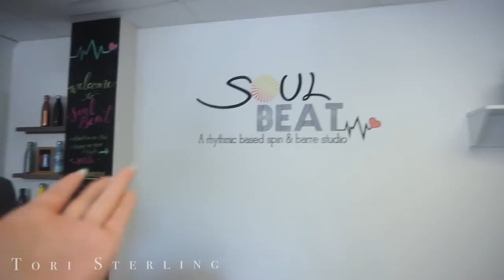Fall Day in My Life | Fitness Vlog | What I Eat in a Day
Hi Starling Fam! Here is a fitness vlog from a Fall Day in my Life!!! This follow me around what I eat in a day fitness vlog was so fun to make I hope you enjoy!

♡ "Lay with You" by Schilly
♡ "All Night" by Schilly *** Show Schilly some love
♡ *All songs from my spin playlist are in my spotify (toristerling). All my spin playlists are public.

♡ Dangly Choker: Dynamite Clothing
♡ Monogram Necklace: Etsy

Xoxo, Tori